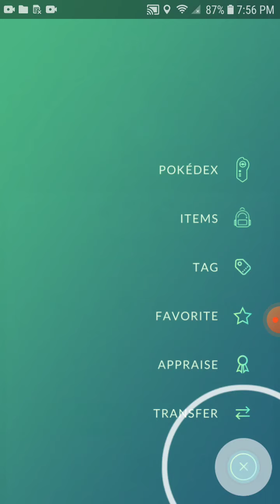Charizard vs Oddish Moltres vs vileplume